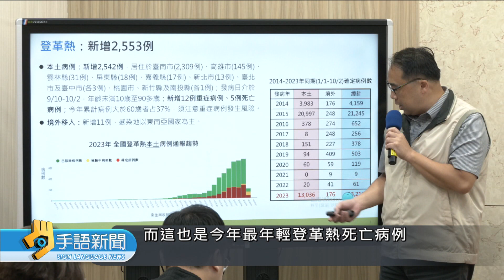上週門急診類流感逾11萬人次 流感增7死 | 20231004 公視手語新聞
最近感冒的人相當多，流感疫情，連續"六個星期"攀升，上週還新增7例"流感死亡"個案。疾管署預估，這波疫情11月初會加速升溫，明年1月中旬、達到高峰，呼籲符合資格的民眾前往施打疫苗。另外，登革熱疫情也持續拉警報，全台上星期，新增2千500多例個案，創今年單週新高。

🙌每週一到週五 早上8:00-8:30 歡迎收看